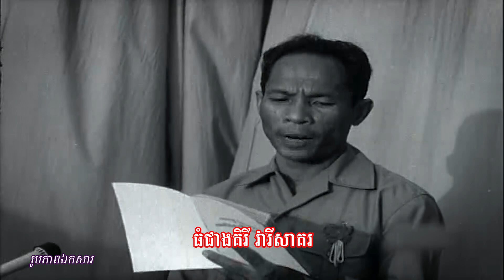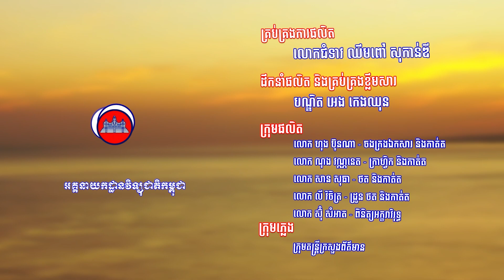បទ ៖ ក្តីកង្វល់របស់ពលរដ្ឋ ក៏ជាក្តីកង្វល់របស់សម្តេចទាំងទ្វេដែរ